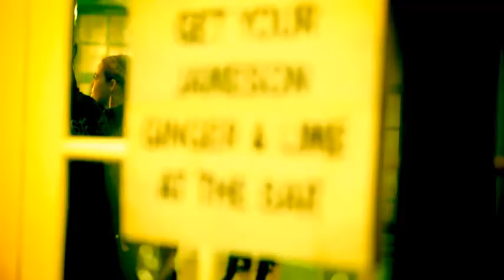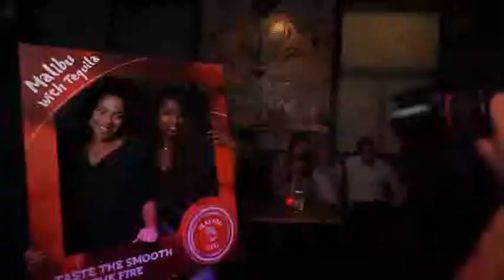The Pernod Ricard Experience Movie 2014